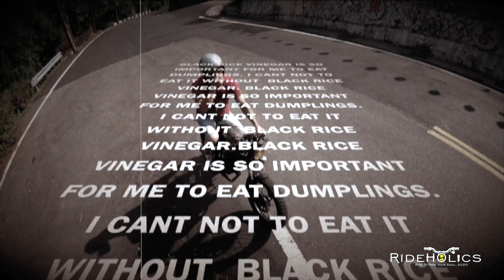My Dream125 哈特佛－騎車的理由 🇹🇼 騎車趣探險（體驗／故事）RideHolics 006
2020/02/08
RideHolics 騎摩客 006
騎車趣探險 - 騎車的理由

是否出門騎車
往往都需要找個好藉口
若有機會買菜買蔥買蒜頭...
這就是愛老婆的表現
所以抓緊機會表現一下
就可以得到...下週出門騎車的假單唷

Ride to Free Your Soul. 2020
RideHolics